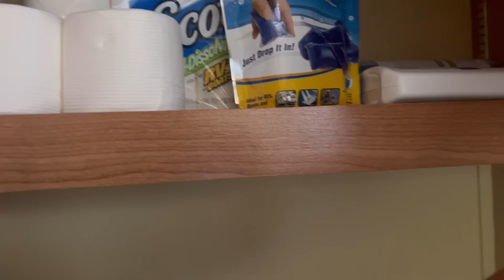Road trip from Georgia, Alabama, Mississippi, Tennessee & Arkansas plus quick RV tour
We travel out of state with our dogs,  this is even the reason why we got a Recreational Vehicle (RV) so we can bring them. We have heard not sooo good stories about being left in the doggie hotel. These are rescue dogs except for Sassy thus they have different temperament,  likes,  favorites,  etc. Lucy and Lil Girl our newest rescue and this is their first out of state travel. We have to give benadryl to both of them to kinda calm down during the duration of the travel since it is about 10hrs plus

This travel features some of what we have to bring or prepare before travel,  some infos on the states we pass by. Stops at dog park of Love's Truck Stop. We have to stop every 2-3hrs to pet the dogs do their business just like when they are home,  though they have puppy pad in case they cannot hold on.

Quick tour of our RV.